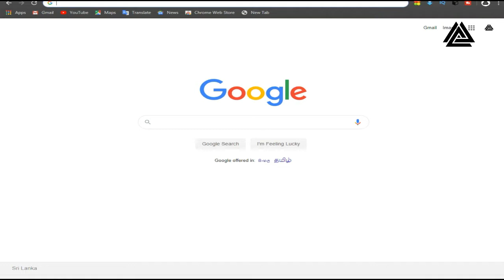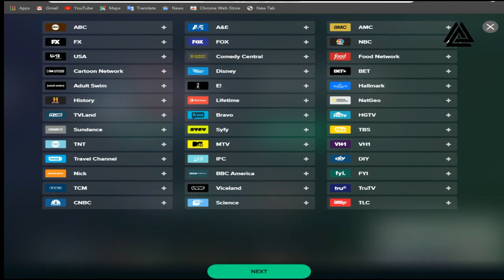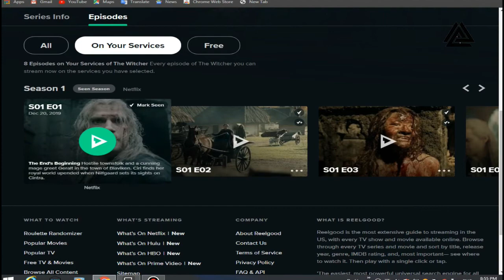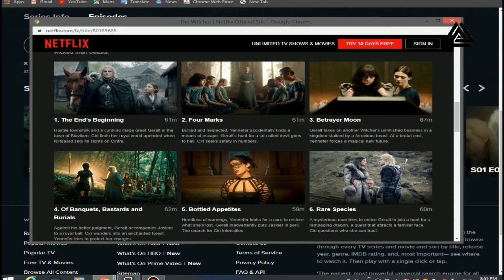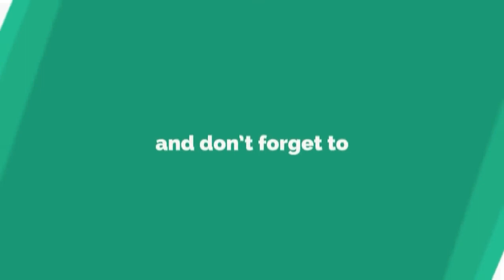how to watch free unlimited film and tv series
enjoy with reelgood
if you have any problem we can discus about that in the comment section